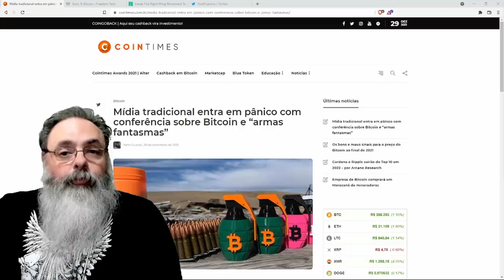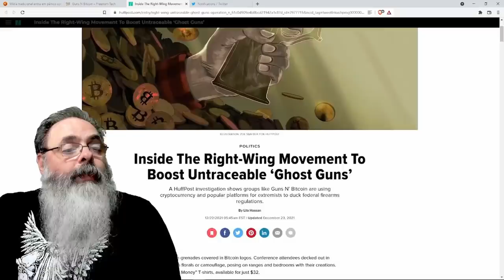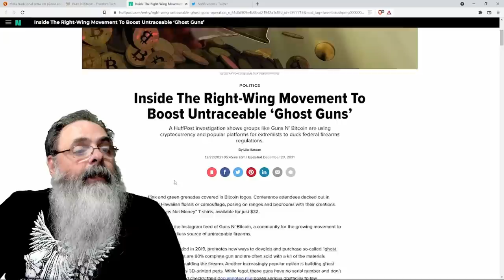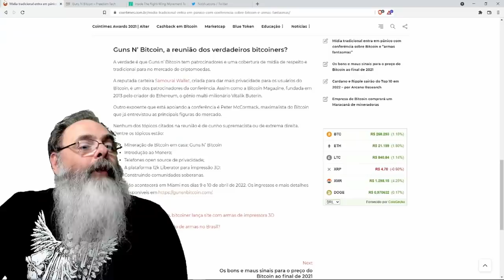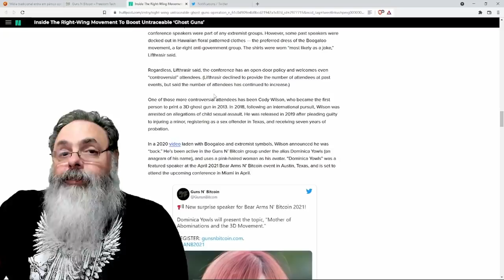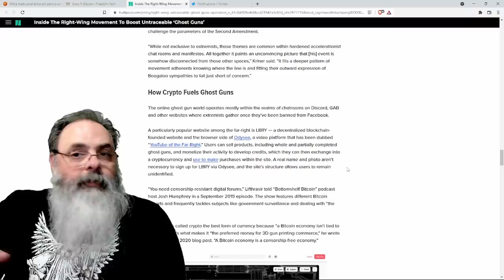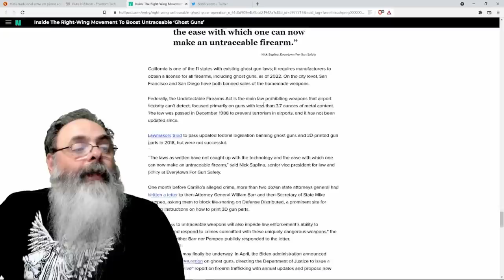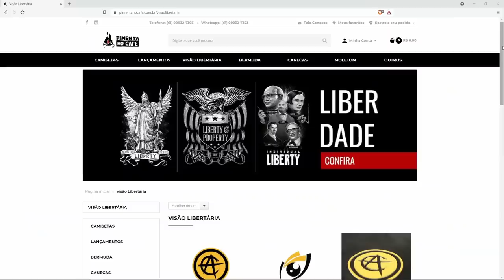Conferência "Guns and Bitcoins" deixa jornalista esquerdista desnorteado